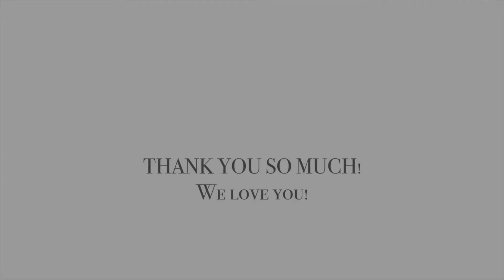Thank You! Haiku and Limericks (GRTC 2017)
Thank you SO MUCH for supporting Green Room Theatre Camp. We love you!